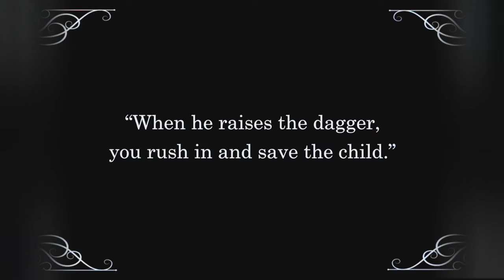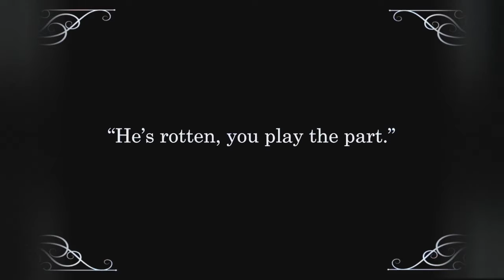CharlieChaplin - The Masquerader (1914) | Colorized Charlie Comedy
Alternative Title
The Masquerader (1914)
Brazil : Carlitos Coquete (1914)
Czech Republic : Chaplin hereckou (1914)
Denmark :Den ny Filmsskuespiller (1914)
Finland : Charlie naisten tamineissa (1914)
France : Charlot grande coquette (1914)
Germany : Die Maskerade (1914)
Italy : Charlot attore (1914)
Italy : Charlot sulla scena (1914)
Italy : La mascherata (1914)
Japan : 男か女か (1914)
Poland : Charlie kokietuje (1914)
Portugal : Charlot Faz de Vedeta (1914)
Russia : Замаскировавшийся (1914)
Serbia : Maskirani Čarli (1914)
Sweden : Filmstjärnan Miss Chaplin (1914)
Turkey : Şarlo Koket (1914)
Ukraine : Імітатор (1914)
United States : The Female Impersonator (1914)
United States : The Masquerader (1914)
United States : The Perfumed Lady
United States : The Picnic (1914)

Charlie, a struggling actor in a film studio, creates chaos by bungling numerous scenes, leading to his dismissal. Undeterred, he returns in disguise as a woman, capturing the director's heart with his unexpected charm. Despite this, Charlie's journey in the film industry remains elusive, culminating in an unfortunate fate at the depths of a well.

Starz:
Charles Chaplin
Roscoe 'Fatty' Arbuckle
Chester Conklin
Charles Murray
Jess Dandy
Minta Durfee
Dan Albert
Cecile Arnold
Billie Bennett
Helen Carruthers
Glen Cavender
Charley Chase
Dixie Chene
Frank Dolan
Vivian Edwards
Billy Gilbert
Grover Ligon
Gene Marsh

Director & Writer : Charles Chaplin
Genres : Short, Comedy
Certificate : Not Rated
Release date : August 27, 1914 (United States)
Country of origin : United States
Languages : None, English
Production company : Keystone Film Company
Runtime : 9 minutes
Color : AI
Sound mix : Silent, Music

Tools Used :  DeOldify, Google Colab, EDVR, ESRGAN, Adobe Premiere Elements
Credits : Muhiuddin
License Detail : PUBLIC DOMAIN MARK / “No Known Copyright”

This video has been colorized & enhanced with great care, taking into consideration its availability in the public domain. Extensive efforts were made to ensure compliance with copyright regulations, and no copyrighted material has been knowingly included. But human error is possible.

I am committed to respecting intellectual property rights, and any concerns raised will be promptly addressed. I value the importance of copyright and want to maintain a respectful and lawful online environment.